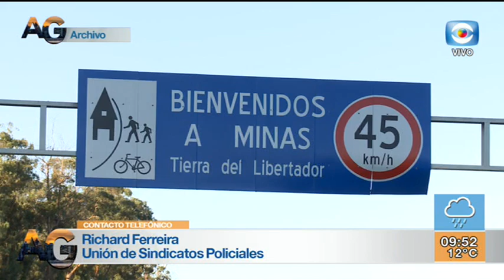Entrevista - Richard Ferreira - Unión de Sindicatos Policiales